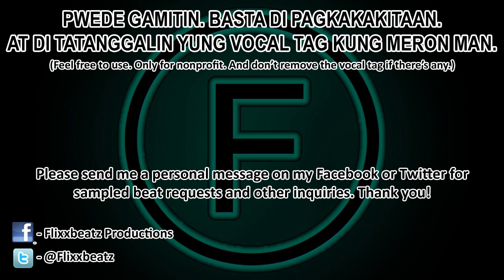[FREE] Malay Mo, Tayo - Tagalog Sample Love Rap Beat Instrumental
Sample: TJ Monterde - Malay Mo, Tayo